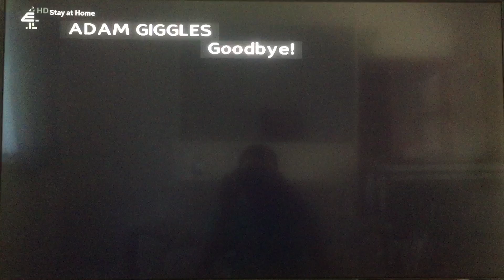Goldberg Productions 2013